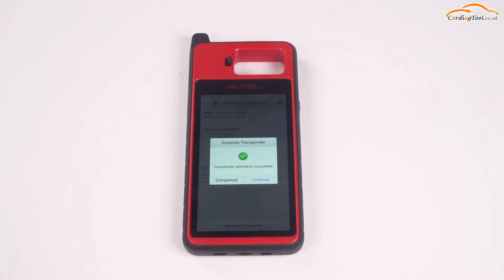Autel MaxiIM KM100 Unboxing + Function Test - Cardiagtool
This video is going to show you the unboxing and function test of Autel MaxiIM KM100.

Time Stamps:
0:00 Unboxing
1:12 Function
1:23 Generate keys
2:01 Read the chip
2:17 Transponder Generation
2:36 Frequency test
2:50 Ignition coil detection
3:12 Immo list